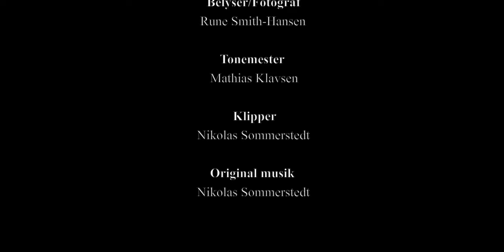Det Der Var | Short Film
Det Der Var

Short Film by:
     -    Nikolas Sommerstedt
     -    Rune Smith-Hansen
     -    Mathias Klavsen

Special Thanks to Eloïse Groyer